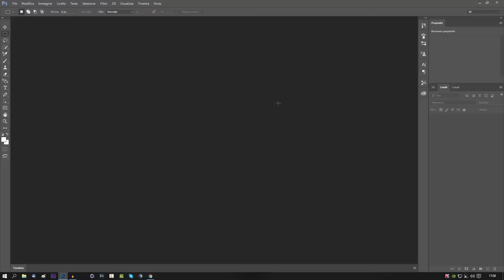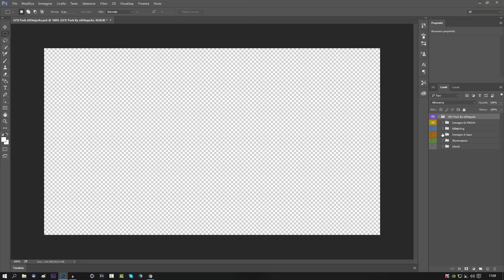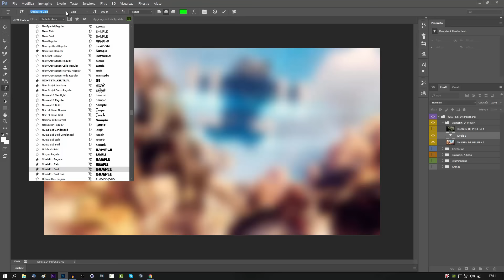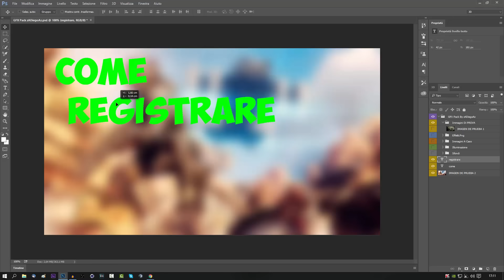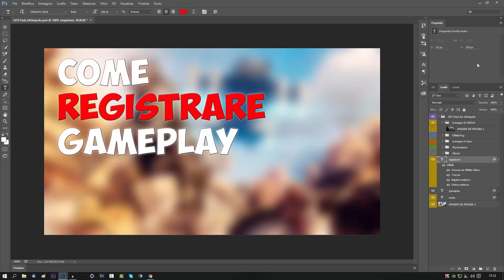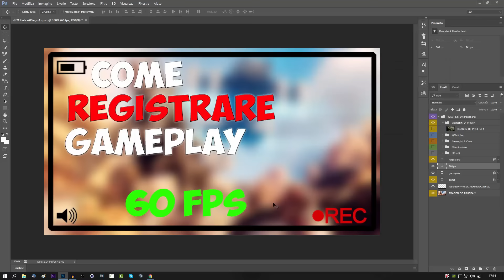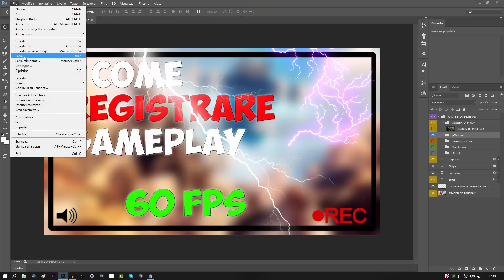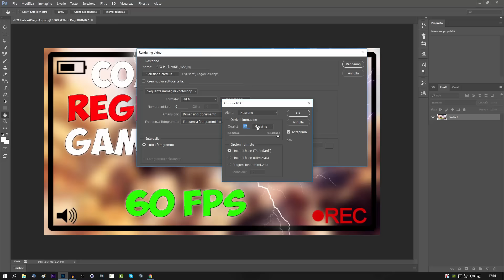Come Creare Delle Copertine Per Youtube |PHOTOSHOP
★★★ ED UN BEL LIKE? ★★★

Ts:          vypercommunity.voicehosting.it